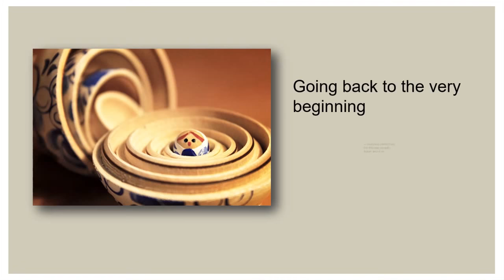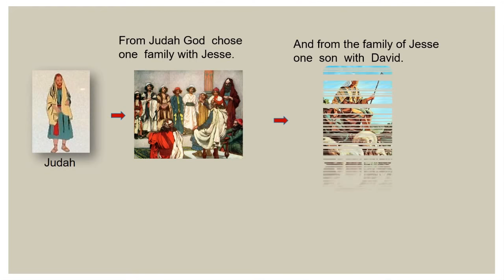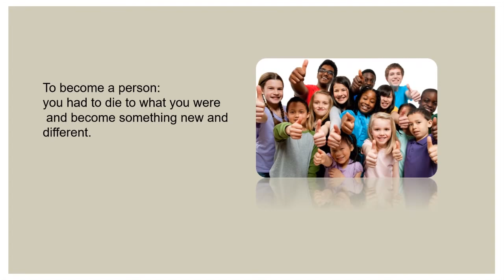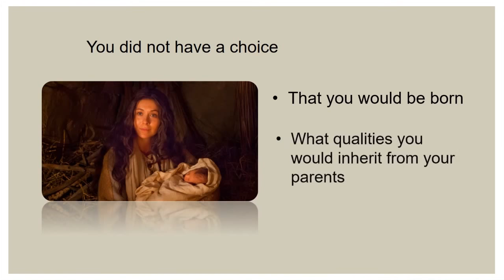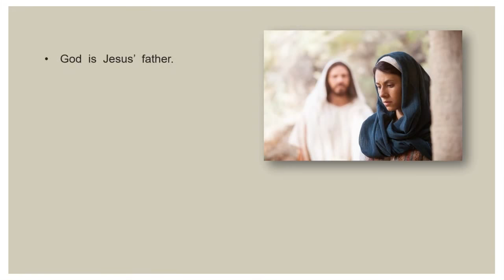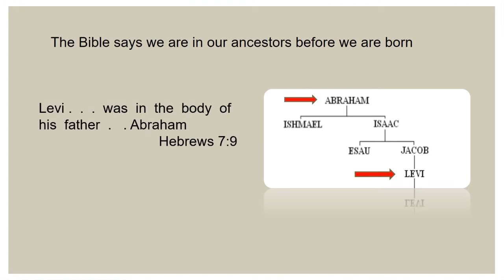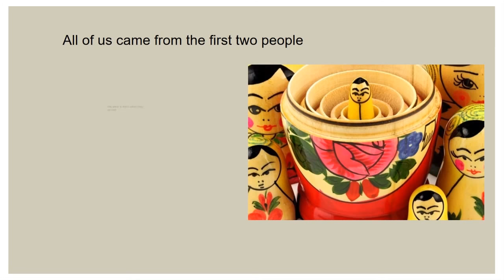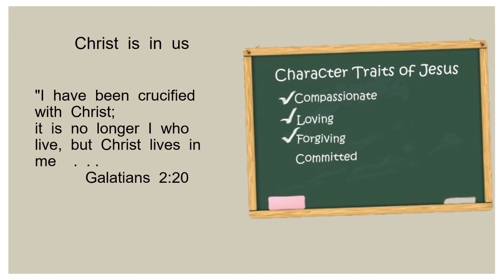Why Jesus is the Second Adam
Genealogy is important in the Bible.  We can trace Jesus’ ancestry from Adam to Mary.  And we can trace our physical existence back to, Adam and Eve.  We were, so to speak, in Adam and Eve when they disobeyed God,
This video explains why this is important to you today.